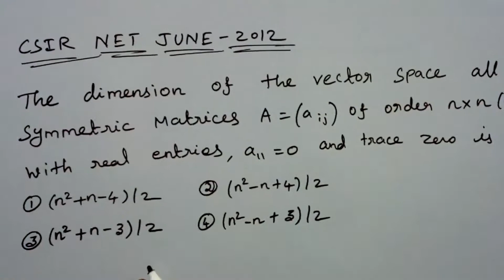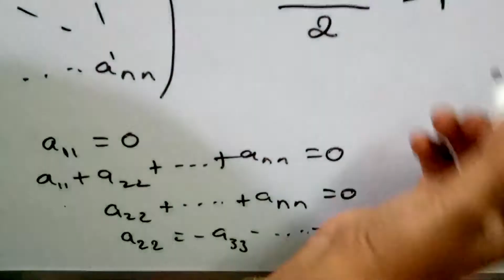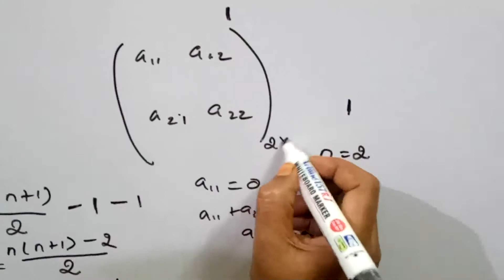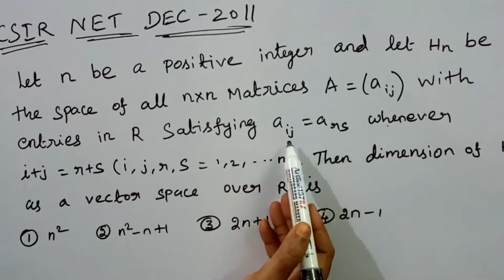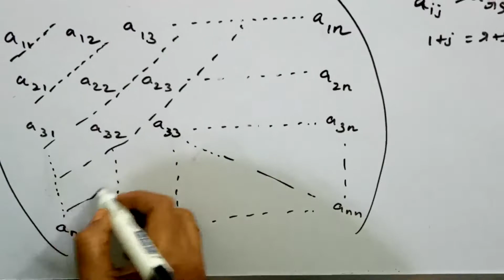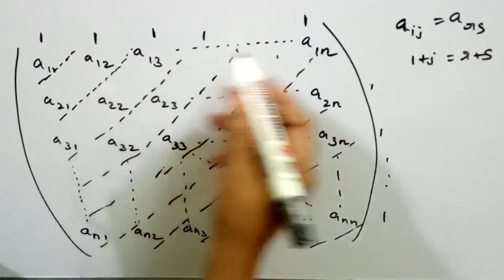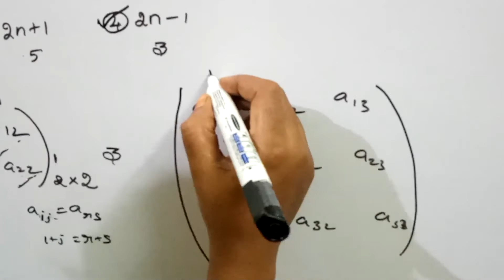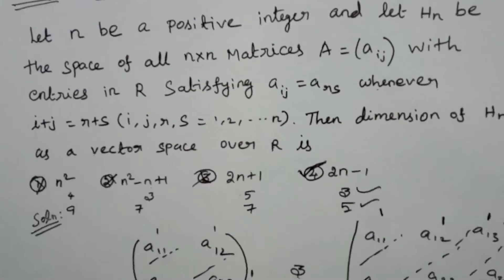DIMENSION OF VECTOR SPACE - CSIR NET PREVIOUS QUESTIONS - LINEAR ALGEBRA - [TAMIL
In this video we are discussed Linear algebra dimension of vector space, csir net previous questions and it solutions